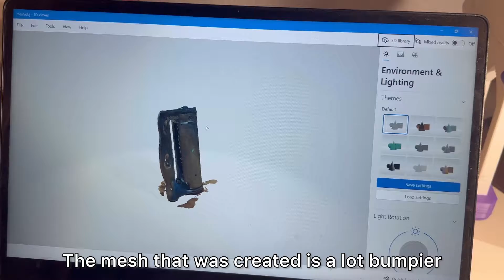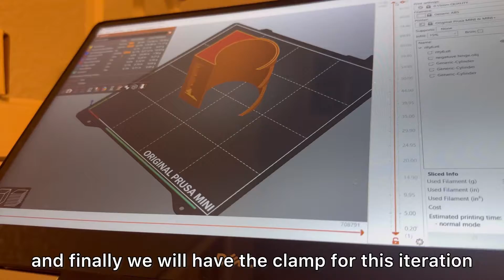3D Printed Hockey Training Device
I'm developing a hockey product that will provide target practice for players of all skill levels who want to hone their shooting skills.

The concept for this project is simple: Make a target for a 100mph puck to hit. This video shows myself building a prototype to eventually show to a product design company and see what they say.

00:00 Introduction
00:20 Design Iterations
01:13 Project Roadmap
01:29 Product Envisionment
01:52 Current Worries
02:21 LiDAR Scanning on iPhone
02:36 3D Printing Scanned Object
03:03 Cost of 3D Print
03:13 3D Print is a Perfect Fit
03:23 Home Depot to Attach Panel
03:56 Assembling the Prototype
04:30 Future Plans
04:49 Grip Tape on 3D Printed Clamp
05:07 Any Ideas?